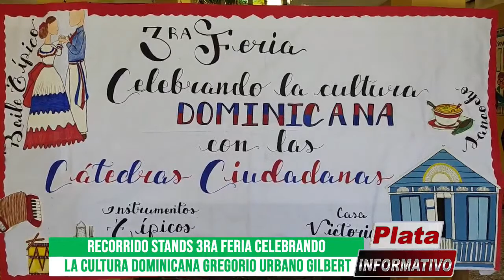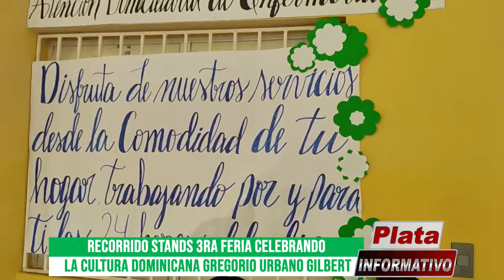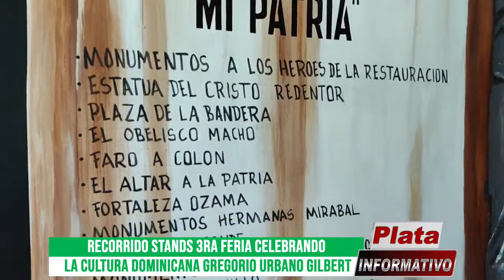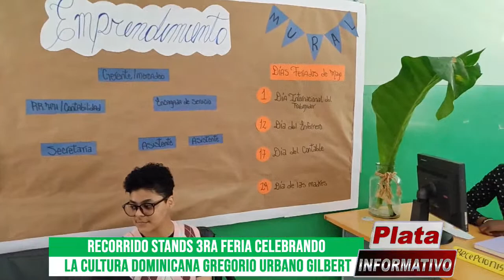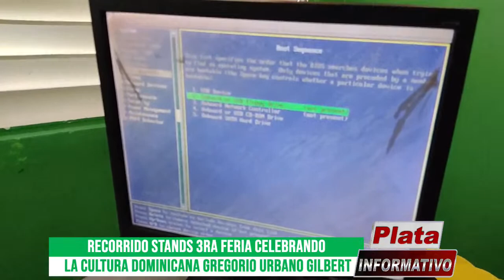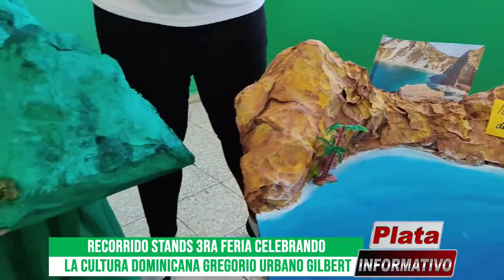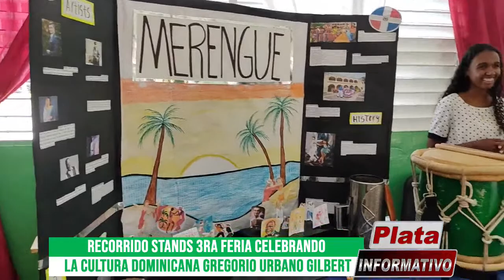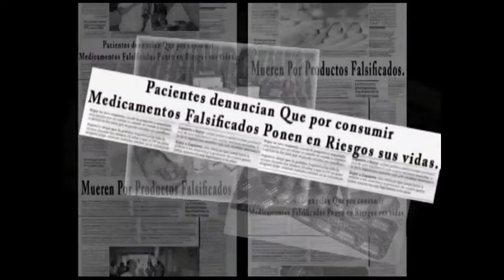Recorrido" los Stands de la 3ra Feria Celebrando la Cultura Dominicana con las Cátedras Ciudadanas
Recorrido por los Stands de la 3ra Feria Celebrando la Cultura Dominicana con las Cátedras Ciudadanas en el Centro Educativo Gregorio Urbano Gilbert Puerto Plata